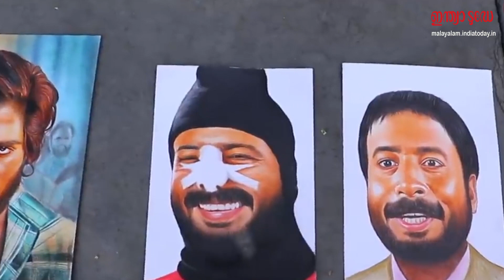സോഷ്യൽ മീഡിയ ഏറ്റെടുത്ത നടൻ ഹരിശ്രീ അശോകന്റെ വൈറൽ ചിത്രങ്ങൾ വരച്ച അക്ഷയ് രാജുവിനെ പരിചയപ്പെടാം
നടൻ ഹരിശ്രീ ആശോകൻ കഴിഞ്ഞ  ദിവസം തന്റെ ഫേസ്ബുക്ക്, ഇസ്റ്റഗ്രാം പേജുകളിൽ പോസ്റ്റ് ചെയ്ത ചിത്രം കണ്ട ആരാധകർ,ആ ചിത്രം വരച്ചത് ആരാണെന്നാണ്  ആദ്യം തിരക്കിയത് . അശോകന്റ രണ്ട് ചിത്രങ്ങൾ വരയ്ക്കുന്ന ഷോർട് വീഡിയോ ഏവരും ഏറ്റെടുക്കയും ചെയ്‌തു . സി.ഐ.ഡി മൂസയിലെ തൊരപ്പൻ കൊച്ചുണ്ണിയുടെ  ചിത്രങ്ങളായിരുന്നു അവ. ദിലീപിന്റെ കഥാപാത്രം മൂക്കിടിച്ചു പരത്തി ഷേപ്പ്് മാറ്റുന്ന പടവും അതിന് മുന്നേയുള്ള രൂപവും. ഒറ്റ ദിവസം കൊണ്ട് 1.19ലക്ഷം പേരാണ് ഈ വര വീഡിയോ കണ്ടത്.  ജീവസുള്ള ചിത്രങ്ങൾ വരച്ചത് അങ്കമാലി സ്വദേശിയായ അക്ഷയ് രാജു എന്ന 20കാരനാണ്്. ചലച്ചിത്ര താരങ്ങൾ അടക്കമുള്ള പ്രശസ്തരുടെ  ചിത്രങ്ങളാണ് ഈ മിടുക്കനെ  ശ്രദ്ധേയനാക്കിയത്. അശോകനു പുറമേ, നിവിൻ പോളി, അല്ലു അർജുൻ, വിജയ്, ദുൽക്കർ സൽമാൻ, ഉണ്ണി മുകുന്ദൻ, തുടങ്ങി നിരവധി ചലച്ചിത്ര താരങ്ങളുടെയും മറ്റ് വിവിധ മേഖലകളിൽ പ്രതിഭ തെളിയിച്ചവരുടെയും ചിത്രങ്ങൾ അക്ഷയ് വരച്ചിട്ടുണ്ട് .